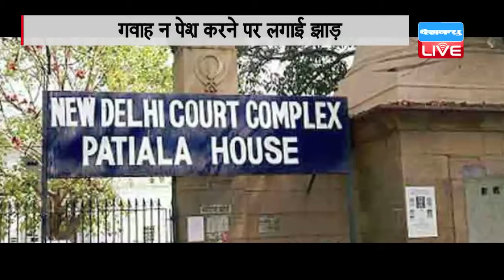DB LIVE | 26 April 2016 | SIKH RIOTS | CBI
1984 दंगों मामले मे आज पटियाला हाउस कोर्ट मे सुनवाई हुई... जिसमे आरोपी सज्जन कुमार के ख़िलाफ शीला कौर ने गवाही देनी थी और उनकी क्रास इगजामिन होना था लेकिन बीमार होने का हवाला देकर शीला कौर कोर्ट मे पेश नही हुई
जिस पर कोर्ट मे  CBI ने कहा कि गवाह मामले को लेकर सीरियस नही है
जिसके बाद कोर्ट ने फटकार लगाते हुए कहा कि मामले मे ढीला रवाईया क्यों अपनाया जा रहा है ।